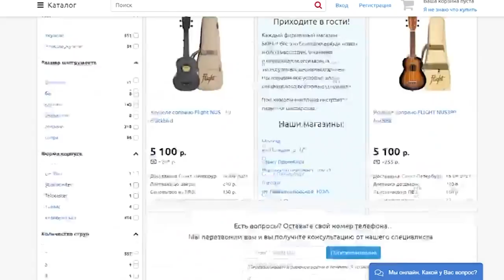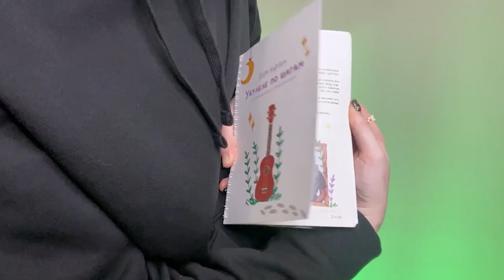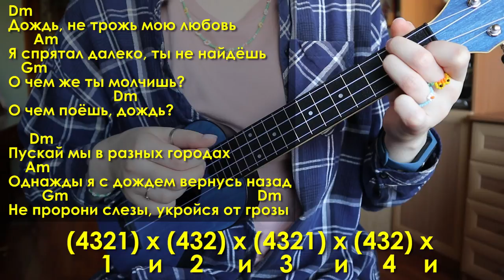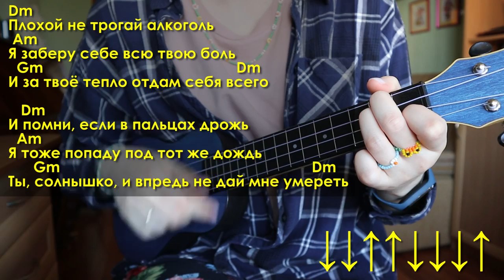АЛЕНА ШВЕЦ - ДОЖДЬ разбор на укулеле \ Даша Кирпич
⬇️ РАЗВЕРНИ ПОЛНОСТЬЮ  ⬇️
⭐ПОДДЕРЖИ МОИ СТАРАНИЯ⭐

🎧Музыка из видео:
Non_Piu_Andrai

❓FAQ
📸 АППАРАТУРА :

Навигатор:
0:00 хаюшка
0:25 где купить укулеле выгодно?
0:56 показ
1:19 аккорды
2:04 как научиться играть правильно?
2:32 про структуру песни
2:44 1 часть
4:18 рисунок оригинала
5:26 вариант попроще
5:48 соединяем
6:30 бой
9:40 все полностью
11:56 ставим комментарии, пишем лайки

Для всех любителей творчества цветочной подружки Алены Швец. сегодня мы научимся играть на укулеле песню Алены Швец - Дождь. Песня очень интересная, разберем вариант проще и оригинальный вариант на укулеле. И уже после этого разбора ты сможешь самостоятельно играть песню Алена Швец - Дождь на укулеле.